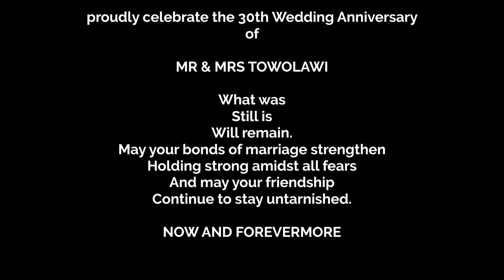Celestial Church of Christ (CCC) - 30th Wedding Anniversary Thanksgiving Service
Highlights from the 30th Wedding Anniversary Thanksgiving Service of our Shepherd and his wife, Sup. Evang. Towolawi and M/C Towolawi. M/C Towolawi was also celebrating her birthday. Includes sermon and music.

Jehovah Elyon Parish...home to the generation of them that seek Him.